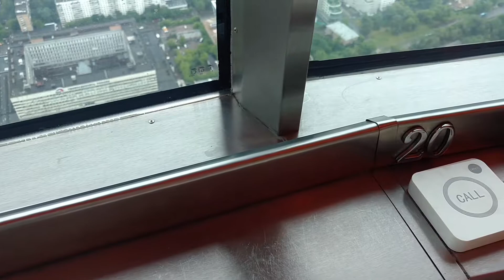06-12-18 Eating at the Rotating Restaurant in Ostankino Tower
We ate at the rotating restaurant in the Ostankino Tower's observation area.  I had borscht and a lot of other excellent Russian food.